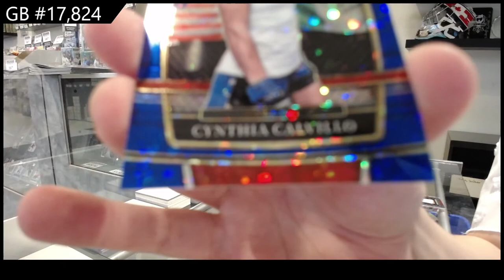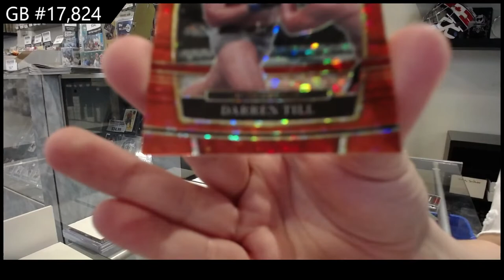2022 Panini Select H2 UFC 2 Box Break - C&C GB #17,824